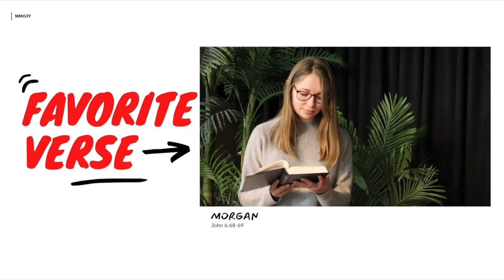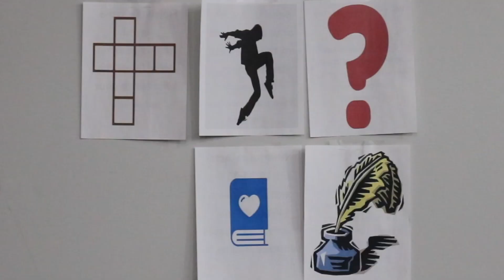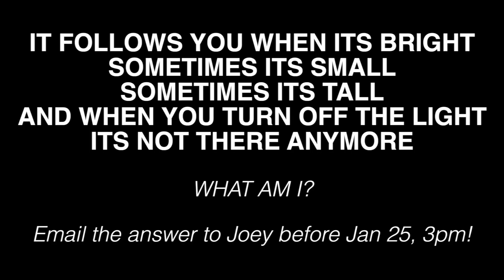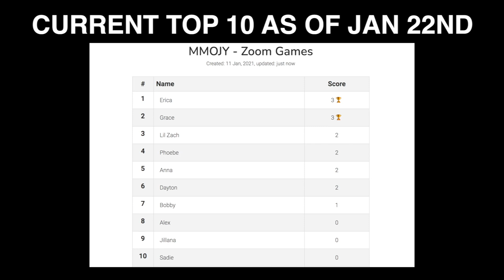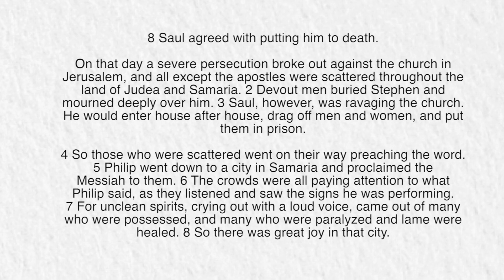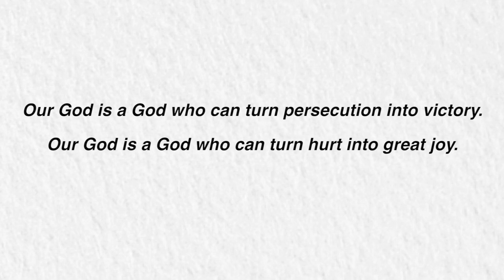MMOJY Ep. 5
It's our fifth MMOJY! In this video our youth leaders will be doing the Try Not to Laugh Challenge.

We will also be learning what happened tot he church after Stephen's death.